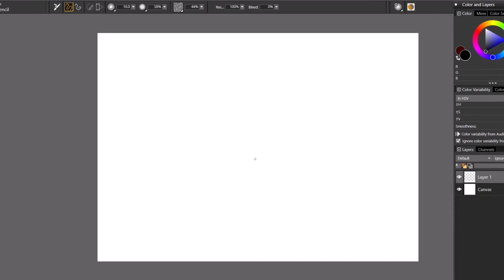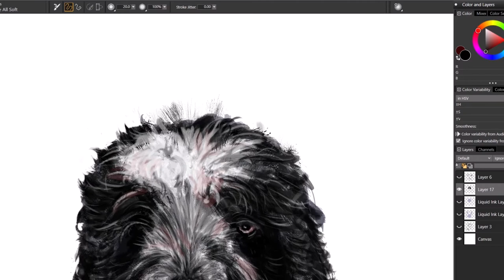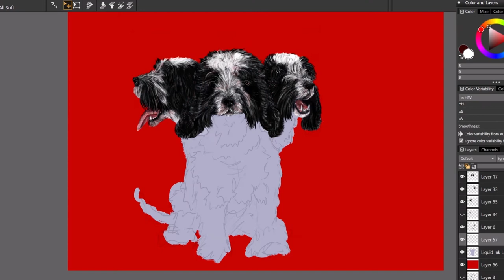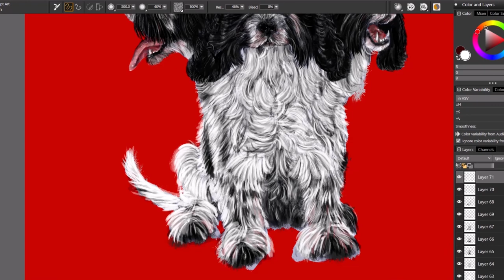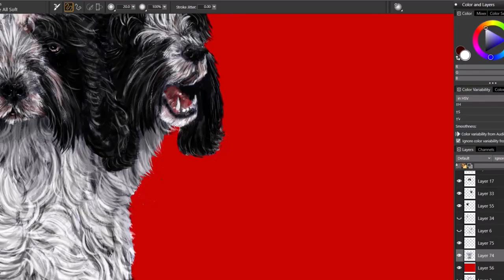April Abominations Drawing Challenge Day 30 (Group, Cerberus Cocker Spaniel)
Hello! This video shows the progress of my final drawing for the April Abominations month of drawing! The prompt was 'Group' so I drew my dog as Cerberus!

Check out the AprilAbominations on twitter or visit the Official twitter accout: @AprilAbonin8ns for more info!